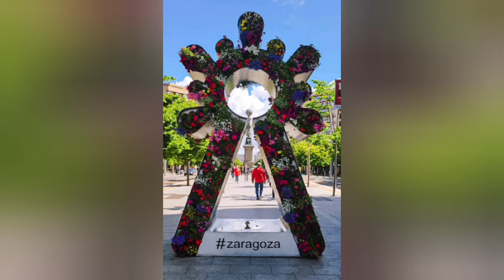Doña Vicenta Mïntį0 Gloria no tïënë 15 años si no 14 Äñ0s así que sälį0 3mbäräzädä con 14